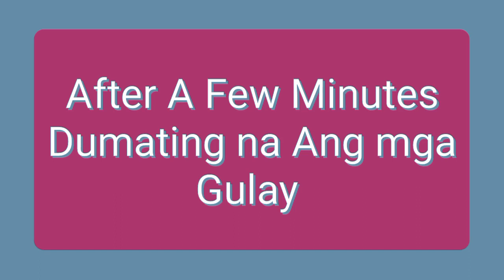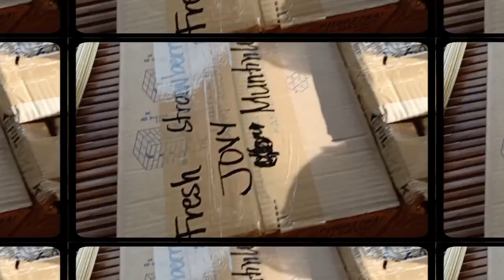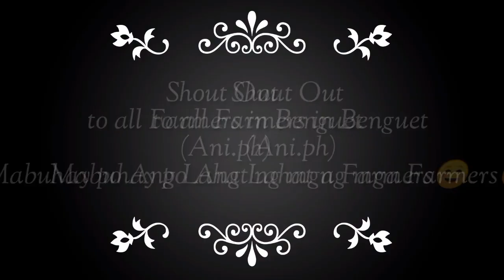Online Gulay Ni Jovzz| Bagong Pinagkaka Abalahan Ng Inyong Kabraso| Jovzz Vlog